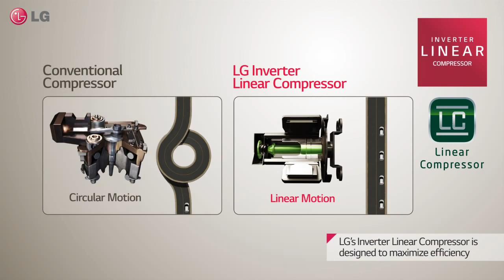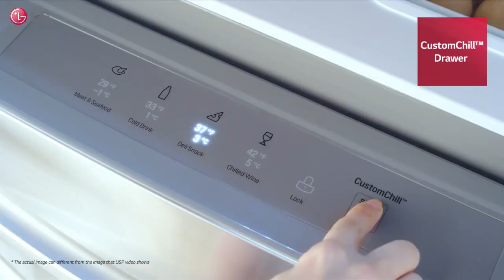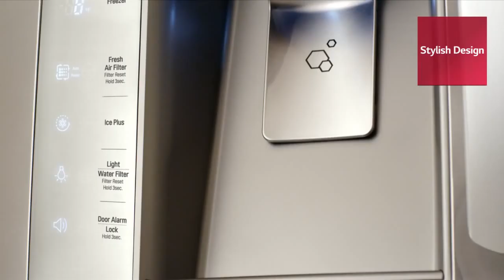LG Door-in-Door® Refrigerator with CustomChill™ Drawer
Electronics and Home Appliances Shop online at